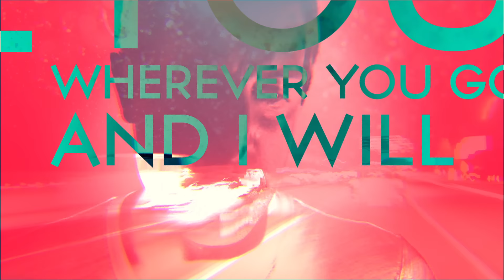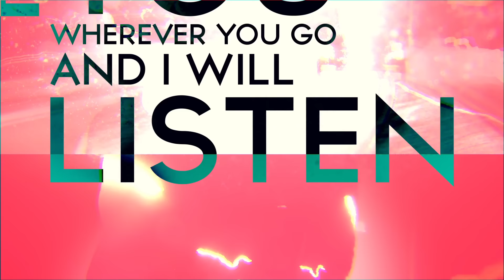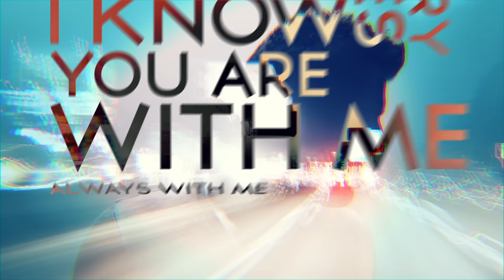Jeremy Camp - I Will Follow (You Are With Me) (Lyric Video)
Get “I Will Follow (You Are With Me)" when you pre-order ‘I Will Follow’ on iTunes now! Available 2/3/15

Music video by Jeremy Camp performing I Will Follow (You Are With Me). (C) 2015 Stolen Pride Records LLC. under exclusive license to Sparrow Records